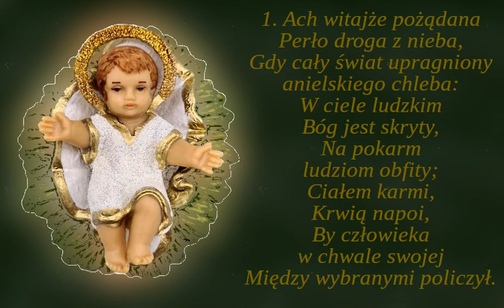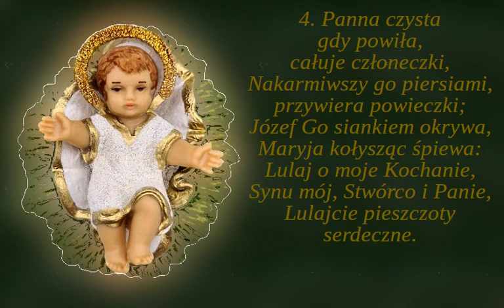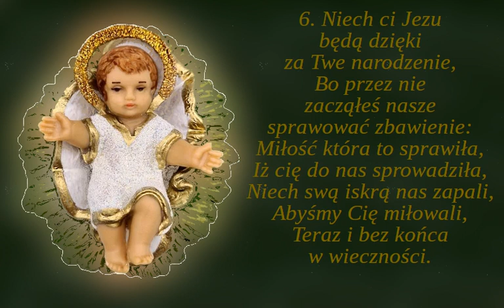Ach witajże pożądana Perło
Kolęda o głębokiej treści teologicznej (zwłaszcza 5 i 6 zwrotka)

00:00 → 1. zwrotka
00:32 → 2. zwrotka
01:04 → 3. zwrotka
01:36 → 4. zwrotka
02:08 → 5. zwrotka
02:40 → 6. zwrotka

Obraz do filmu zaczerpnięty z wycofanej aukcji na allegro